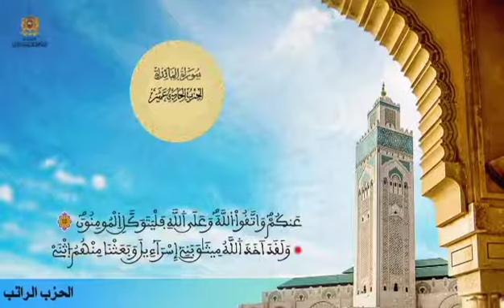Hizb 11 الحزب الراتب 1